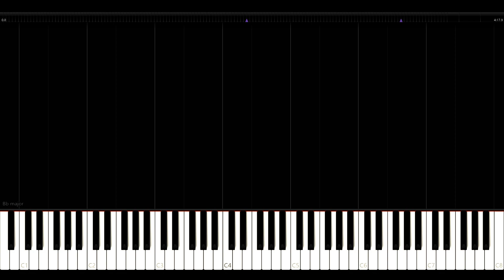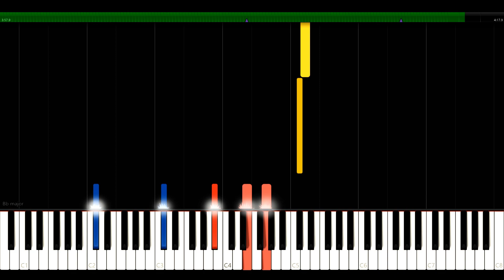Erlkönig - F. Schubert - D. 328 - Synthesia HD 60 fps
Recorded on a Cavaille-Coll sample set.